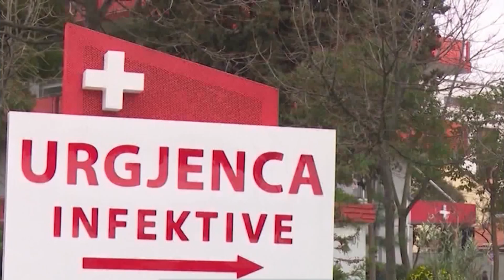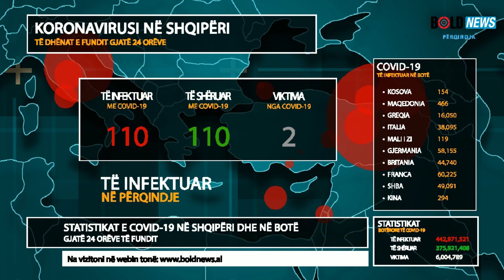Covid në Shqipëri, 2 humbje jete dhe 110 raste të reja.